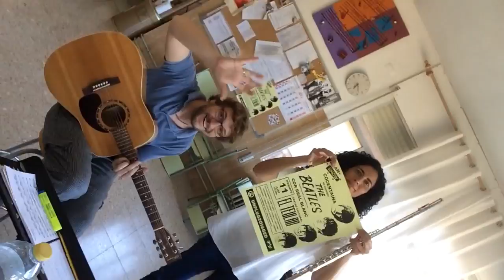Concert d'Estiu 2016. BlackBird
anunci del concert x Althea!!!